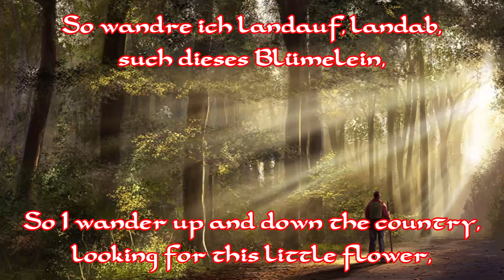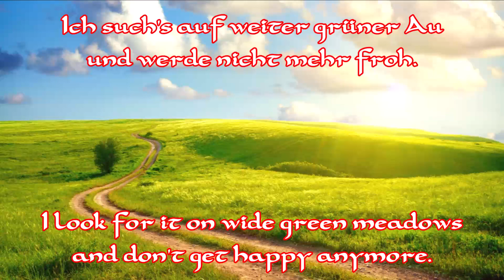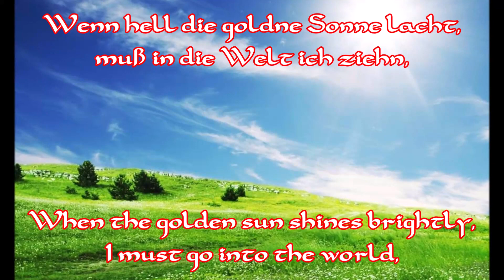Wenn hell die goldne Sonne lacht - German Hiking Song + English translation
Ein Lied aus der Wandervogel-Jugendbewegung, Text und Musik wurden mündlich überliefert. Zuerst veröffentlicht im 1979 erschienenen Büchlein „Notenbündel – Gesammelte Lieder der Bockreiter“, das der Orden der Bockreiter im Nerother Wandervogel im Selbstverlag herausbrachte.
Die Blaue Blume ist ein zentrales Symbol der Romantik. Sie steht für Sehnsucht und Liebe. Die blaue Blume wurde später auch ein Sinnbild der Sehnsucht nach der Ferne und ein Symbol der Wanderschaft. 1960 veröffentlichte Werner Helwig erstmalig sein „Die Blaue Blume des Wandervogels“ benanntes Buch zur Geschichte der Jugendbewegung. Innerhalb des romantischen Wandervogels sind verschiedene Lieder entstanden, die das Symbol aufgegriffen haben.
A song from the German Wandervogel youth movement, words and music were handed down orally. First published in 1979 in the booklet "Bundle of Notes - Collected Songs of the Bockreiter", which the Nerother Wandervogel Order "Die Bockreiter" self-published.
The blue flower is a central symbol of romance. It stands for longing and love. The blue flower later also became a symbol of longing for the distance and a symbol of wandering. In 1960 Werner Helwig first published his book on the history of the youth movement called “The Blue Flower of the Wandervogel”. Various songs that took up the symbol were created within the romantic Wandervogel youth movement.

Text:
Wenn hell die goldne Sonne lacht, muß in die Welt ich ziehn,
denn irgendwo muß voller Pracht die blaue Blume blühn.
So wandre ich landauf, landab, such dieses Blümelein,
und erst wenn ich's gefunden hab, stell ich das Wandern ein.

Im Wald die kleinen Vögelein, hab' ich umsonst gefragt:
Wo find ich dieses Blümelein? Man hat mir's nicht gesagt.
Ich such's auf weiter grüner Au und werde nicht mehr froh.
Das einzig schöne Blümlein blau, es blüht doch irgendwo!

Und lacht mir einst das große Glück im Auge einer Maid.
Leb wohl mein Schatz, ich kehr zurück, noch hab ich keine Zeit.

English translation:
When the golden sun shines brightly, I must go into the world,
for somewhere the blue flower must bloom full of splendor.
So I wander up and down the country, looking for this little flower,
and only when I've found it I will stop hiking.

In the forest the little birds, I asked in vain:
Where can I find this little flower? I wasn't told.
I look for it on wide green meadows and don't get happy anymore.
The only beautiful blue flower, it must bloom somewhere!

And if one day I find the great luck in the eyes of a girl.
Farewell my darling, I'll be back, I don't have time yet.

Besucht bitte meinen BitChute-Kanal und Odysee-Kanal, dort gibt es noch weitere Videos:
Please visit my BitChute-Channel and Odysee-Channel, you can find more videos there: